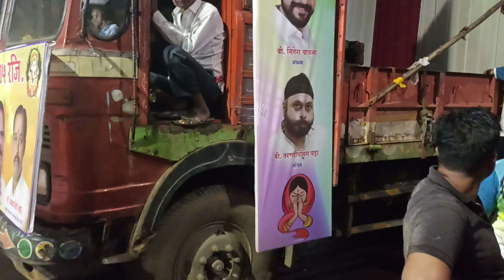Ganpati visarjan 2023 vashi navi mumbai | all in one vlog | vashi gaon talav | ganpati bappa moriya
ganesh visarjan
 ganpati visarjan 2023
ganpati visarjan
 visarjan 2023
ganpati visarjan live
 visarjan ganpati 2023
 2023 ganpativisarjan